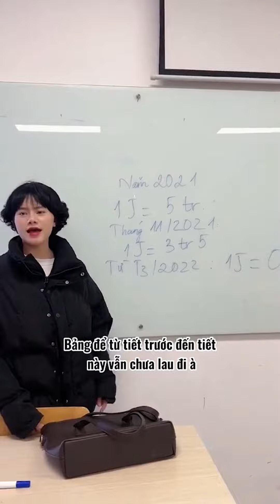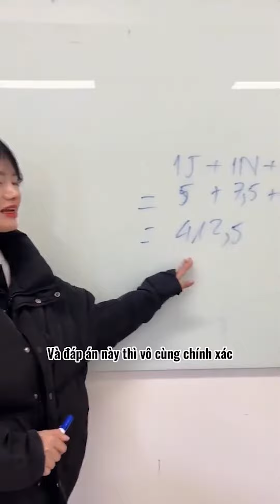Tiểu Ngáo | Lớp Tôi Khi Bình Thường Và Dự Giờ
✔ xin chào, Tiểu Ngáo đâyyyyyy

Theo dõi Tiểu Ngáo trên:
© Bản quyền thuộc về Tiểu Ngáo
© Copyright by Tiểu Ngáo  ☞ Do not Reup